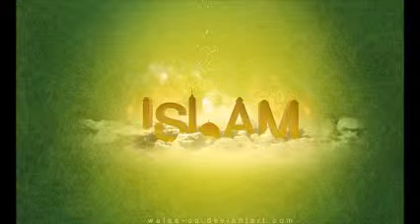2 amerikaiak nők úgy érzik, a békét az iszlámmal